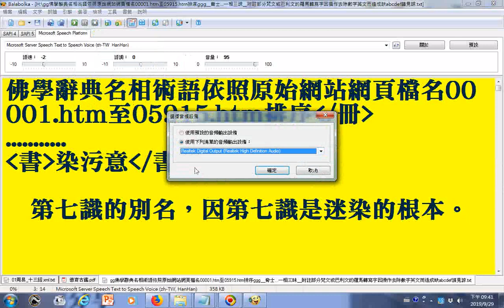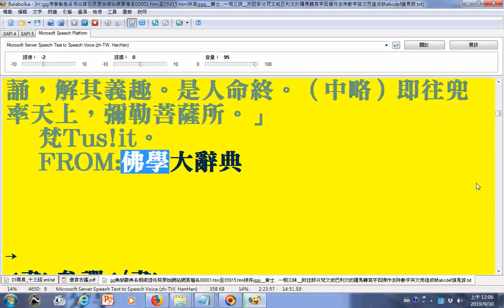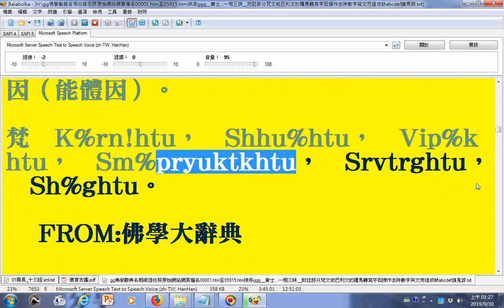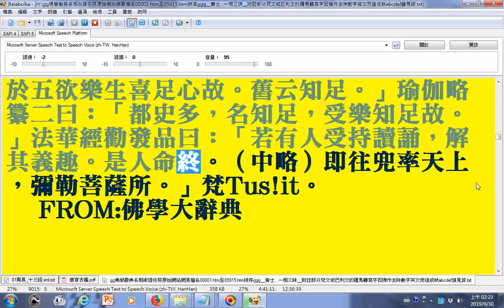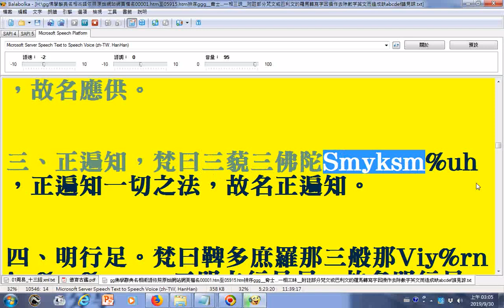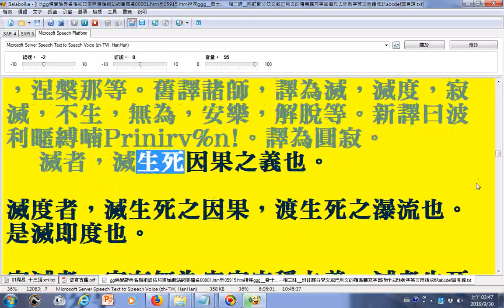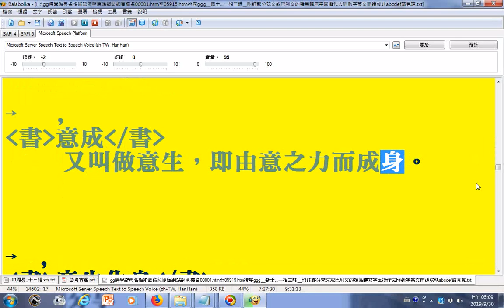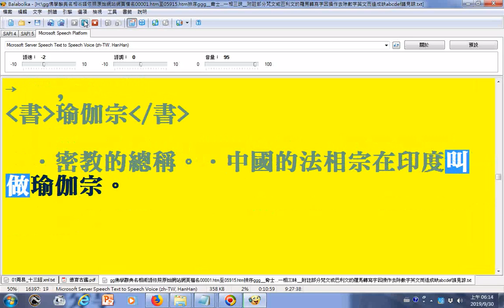g7朗讀佛學辭典名相術語依照原始網站網頁檔名00001 htm至05915 htm排序 染污意第七識的別稱 當來導師指彌勒菩薩 瑜伽 相應的意思。相應有五義，即與境相應、與行相應、與理相應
附註：部分梵文或巴利文的羅馬轉寫字因操作去除數字英文而造成缺abcdef請見諒)
找較早尚未去除英文數字的文件的網址:
有求孔孟聖道三寶心法就不枉費今生來世間。世間財世間用--生不帶來，死不帶去，或是給以後不相識的人用，但是得三寶心法卻能帶著走，在世能逢凶化吉、躲劫避難、改變命運，壽終能超生了死，離苦得樂，智者切莫入寶山而空手回。